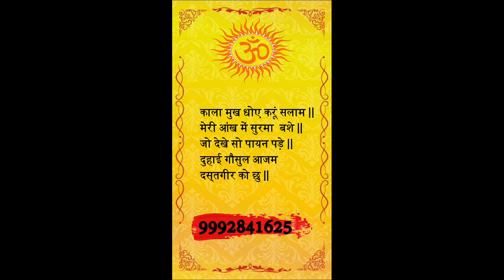प्रचंड मोहिनी मंत्र - Most Powerful Mohini Vashikaran Mohini Mantra#astrology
प्रचंड मोहिनी मंत्र - Most Powerful Mohini Vashikaran Mohini Mantra Masik dharm se vashikaran,yoni rakt se vashikaran,kapde se vashikaran,